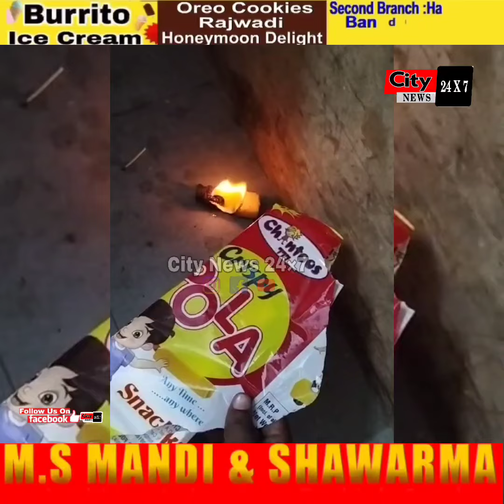Un-Branded Ya Local Chips Ke Paket Apne Bachon ko Khilane se phelay Ye video Ek baar zaroor Dekhiye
Koi bhi Super market ya kirana Shop Se Un Branded Ya Local Chips Ke Paket Apne Bachon ko Khilane se phelay Ye video Ek baar zaroor Dekhiye aur dusre ke saath bhi Share Karo | @rightmedianews